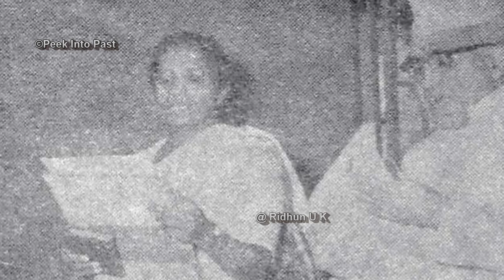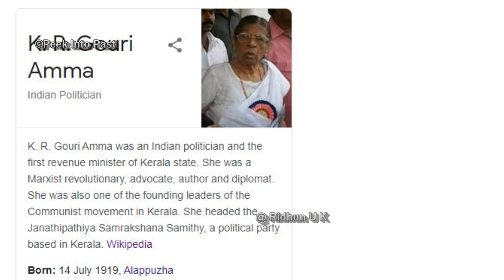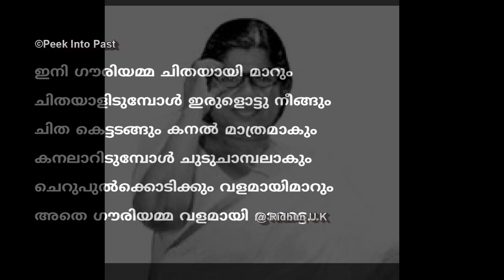ആരായിരുന്നു കെ.ആർ ഗൗരിയമ്മ ? |Remembering KR Gowri Amma |Cpim |Communist party in Kerala| Malayalam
കെ. ആർ ഗൗരിയമ്മ വിട വാങ്ങിയിരിക്കുന്നു..കേരള രാഷ്ട്രീയത്തിന്റെ ഒരു കാലഘട്ടം തന്നെ അവസാനിക്കുകയാണ്.. കേരളത്തിന്റെ മണ്ണിൽ എന്നെന്നും അനശ്വര ആയി നിൽക്കുന്ന കെ ആർ ഗൗരിയമ്മയുടെ ജീവിതത്തെക്കുറിച്ചും, പോരാട്ടങ്ങളെ കുറിച്ചും, അവരുടെ പ്രധാന്യത്തെക്കുറിച്ചുമൊക്കയാണ് ഈ വീഡിയോയിലൂടെ പറയുന്നത്..

ഈ നിമിഷത്തിൽ നമുക്ക് ആ വിപ്ലവ നക്ഷത്രത്തെ കുറിച്ച് ഓർക്കാം...
In  this video we are talking  about K r gowri amma . who was an Indian politician and the first revenue minister of Kerala state.  a Marxist revolutionary, advocate, author and diplomat. She was also one of the founding leaders of the Communist movement in Kerala.

Books I recommend :
1- : The Anarchy

2-: Then there were none

.In this video we talk  about || K R GOWRI AMMA  || IN MALAYALAM|| VALLATHORU KATHA || MLIFE || MLIFE DAILY ||  K R GOWRI AMMA  bio in malayalam || K R GOWRI AMMA  politics || K R GOWRI AMMA  and communism || K R GOWRI AMMA  marriage || K R GOWRI AMMA  biography || K R GOWRI AMMA  lifestory || HIS story || K R GOWRI AMMA  role in kerala politics || remembering K R GOWRI AMMA  || malayalam || kerala history ||